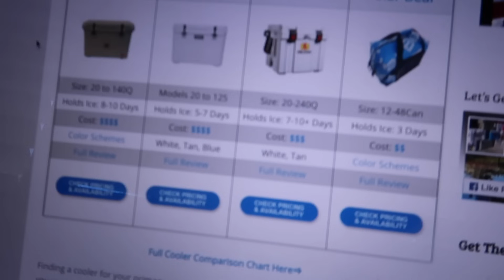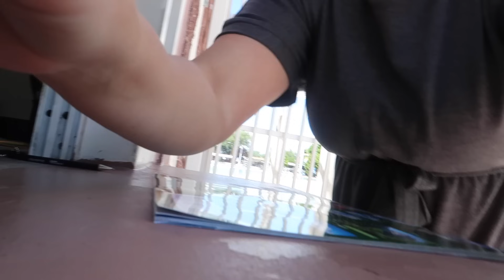Major Changes Need to Happen